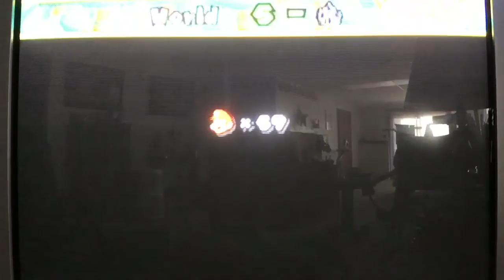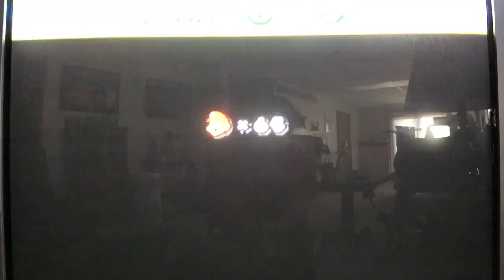WE ARE GOING TO "ROCK" WORLD 6!! New Super Mario Bros. Wii Episode 9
Today, we finish off World 5, and start World 6! Thanks! And remember to STAY HYPED!!